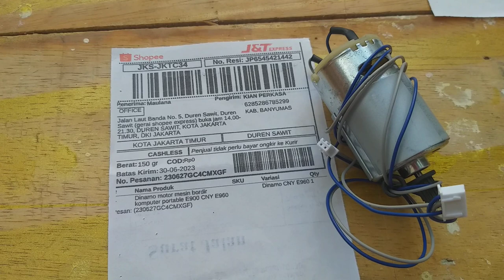Dinamo mesin bordir portable CNY E960 banyumas kirim duren sawit jakarta timur